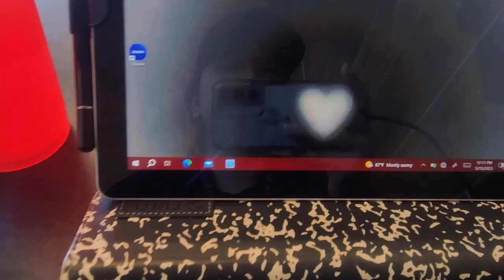Volume 21 - Chapter 11 👩🏻‍🏫🍎🚋🌳